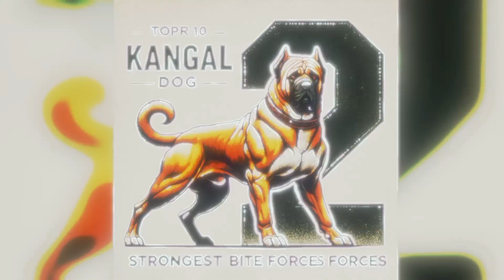Las MORDEDURAS más poderosas del mundo 🌏 🐶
Conoce a los perros con las mordidas más poderosos del mundo tan poderosas como la mordida de un tiburón o incluso más conoce a estos magníficos perros que además de poderosos son muy simpáticos y protegen a la familia

Tosa Inu
Dogo Argentino
Mastín Ingles
Rottweiler
Pitbull
Bull terrier